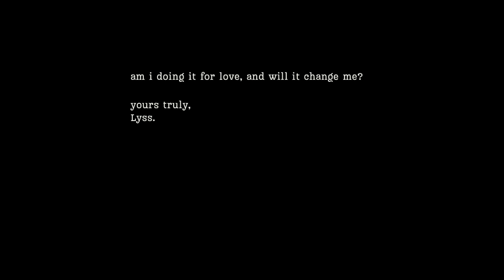this ONE question, changed my life.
hey,
I know it's been a few weeks. I've missed you. Life has been pretty transformative lately. I drove my bus to the Olympic Peninsula (this place is magic), and on the drive I had plenty of time to think... I came up with this one question that has changed the way I make decisions and live my life. Maybe it'll resonate with you too.

hope you enjoy and that you're doing well out there.
Lyss.

Mt. Wolf - Tucana
Greet Death - Your Love is Alcohol